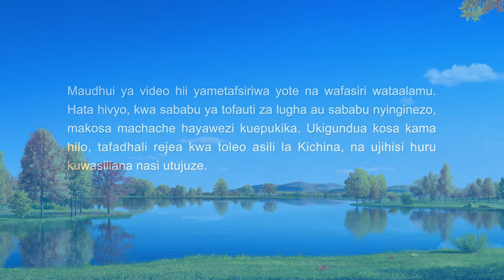Wimbo wa Kikristo | Matatizo Yote Yanaweza Kutatuliwa kwa Kufuatilia Ukweli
Sasa kuufuata ukweli tu ndilo jambo la busara,
ni ufahamu tu wa asili yako potovu ndilo jambo la busara,
ni uwezo tu wa kumridhisha Mungu ndilo la busara.
Kuingia katika uhalisi wa ukweli
na kuishi kwa kudhihirisha mfano wa mtu halisi— huu ni uhalisi.
Uhalisi ni kumpenda Mungu, kumtii Mungu, na kumshuhudia Mungu.
Haya ndiyo matokeo ambayo Mungu anataka.
Uchunguzi wa mambo hayo yote ambayo huwezi kugusa wala kuona ni kupoteza muda.
Hayana uhusiano wowote na uhalisi,
na pia hayana uhusiano wowote na matokeo ya kazi ya Mungu.

Mtazamo wa mtu mwerevu kweli unafaa kuwa:
Sijali kile ambacho Mungu anafanya, au jinsi Mungu ananitendea mimi;
sijali nimepotoka kwa kina kiasi gani, au ubinadamu wangu ni wa jinsi gani;
sitayumbayumba katika kufuata kwangu kwa ukweli
na kufuata kwangu katika kumjua Mungu.
Ni kwa kumjua Mungu tu ndiyo mtu anaweza kutatua tabia yake potovu
na kutimiza wajibu wake kuridhisha mapenzi ya Mungu;
huu ni mwelekeo wa maisha,
hili ndilo ambalo mwanadamu anapaswa kutamani kufikia,
hii ndiyo njia pekee ya wokovu,